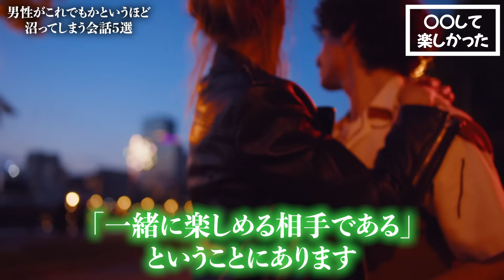男性の〇〇を奮い立たせるために絶対に使って欲しい会話５選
今日は、男性がこれでもかというほど沼ってしまう会話５選についてお話していきたいと思います。